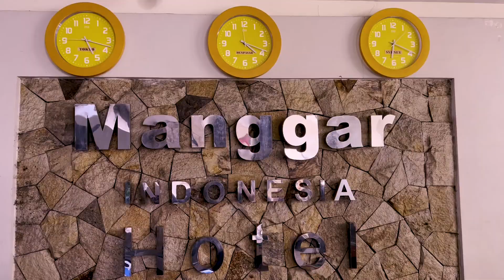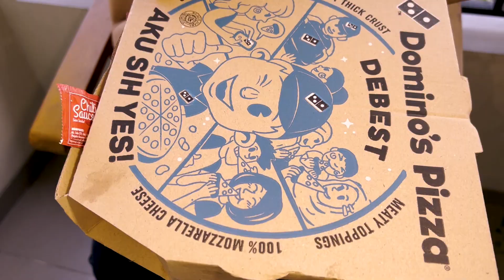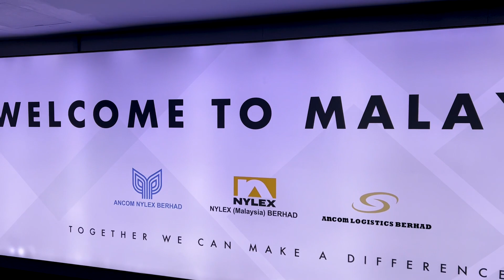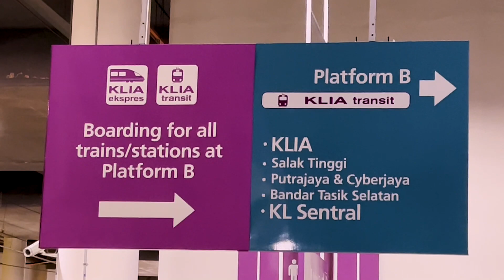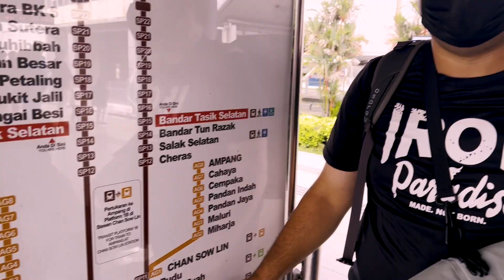Ne-au CLONAT CARDUL Revolut in Bali !!! Cu ce mai cumparam Mancare ?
In acest vlog vom prezenta calatoria noastra din Bali in Kuala Lumpur Malaezia si va impartasim cateva motive pro si contra insulei Bali, printre care clonarea cardului Revolut.
Ce mancam ?
Pizza de la Domino din Denpasar si supa Tom Yam, creveti in tempura, orez nasi campur, pui pane si ceai cu lapte condensat la galeata !

* Daca vrei sa iti faci cont la Revolut Bank ai aici un Link cu invitatie :